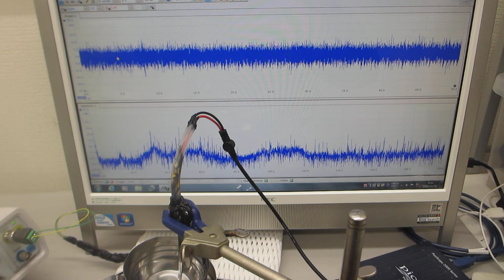オリジナル超音波実験 Original ultrasonic experiment